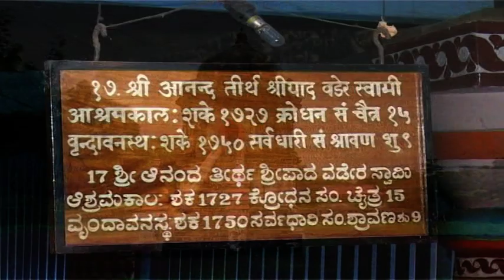17 SHRIMAD ANANDA THIRTHA SWAMIJI